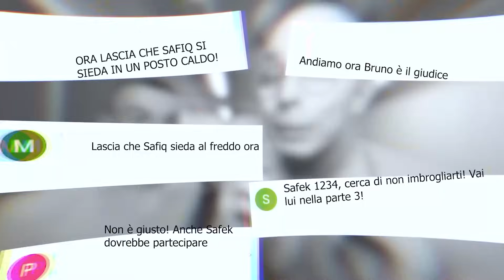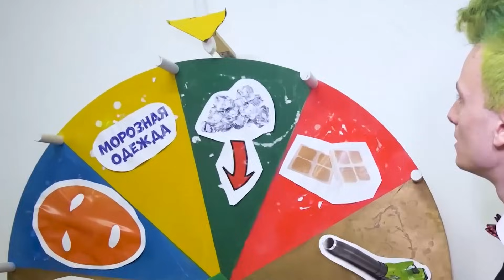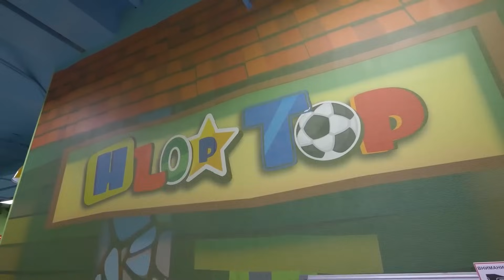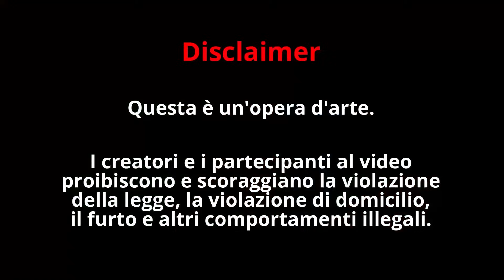Sfida Piscina CALDO vs FREDDO **parte 3**